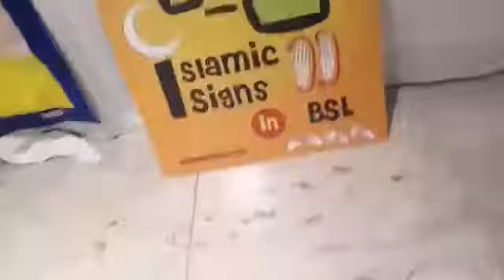J Z Crash Another Event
J and Z crash another event - this time it Al-Maghrib